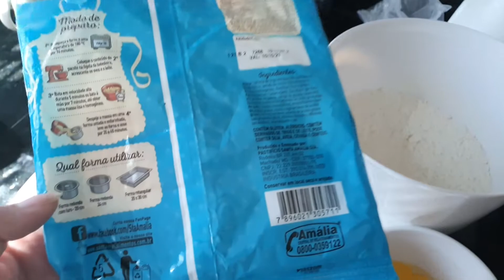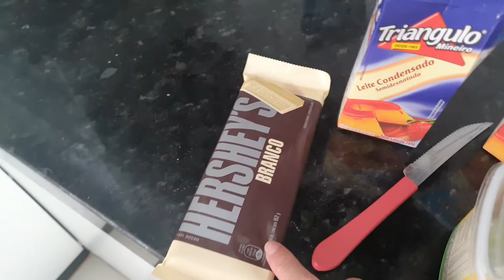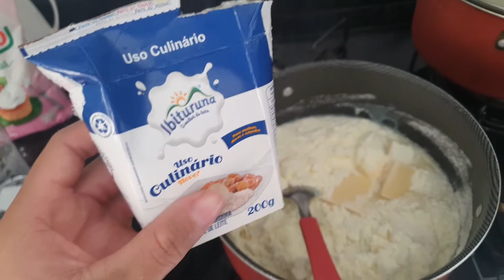Como fazer um bolo de Aniversário com massa pronta Simples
Olá Meus amores nesse vídeo estou mostrando Como Fazer um Bolo de aniversário Simples com massa pronta ,Espero muito que vocês gostem

deixe aquele LIKE
 e deixa sugestão de vídeo nos comentários ❤️

bjsss 😘😘